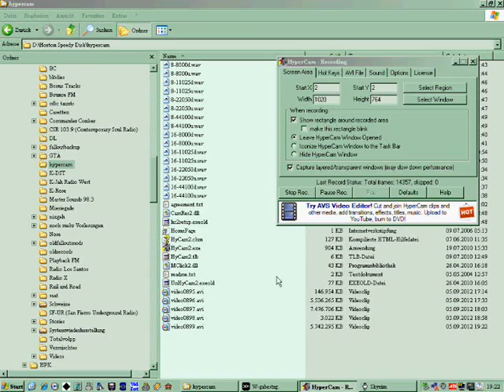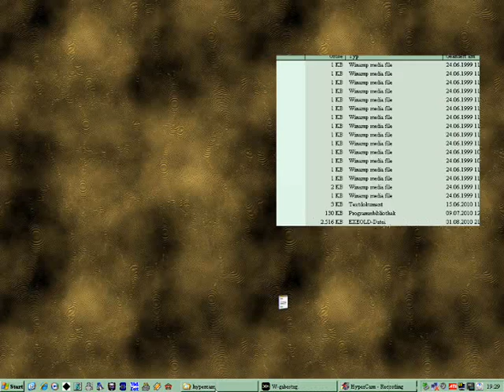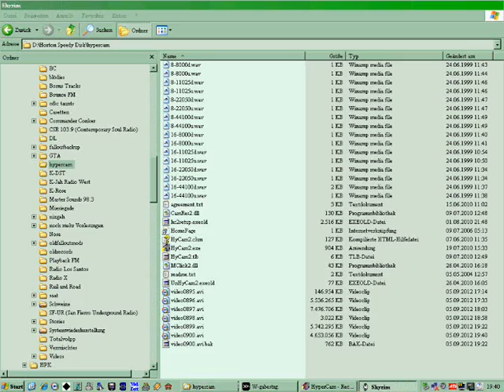The Elder Scrolls V (Skyrim), Ketzerstory (4)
... müssen wir auch noch ewig weit latschen, ist ja super...